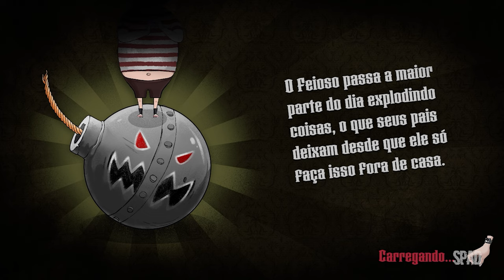A Família Addams Mansão da Confusão (Gameplay em Português) #04